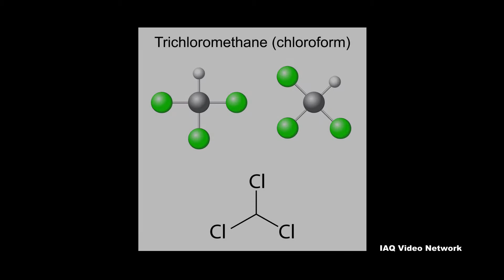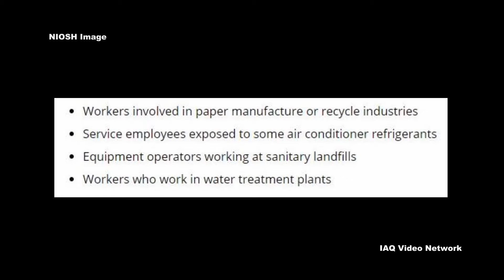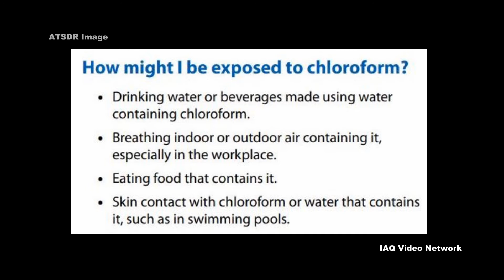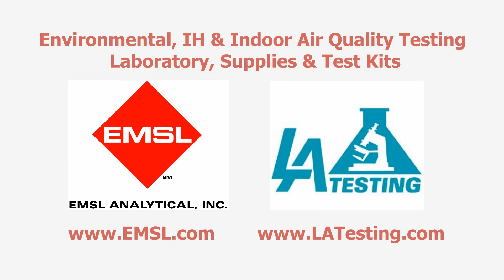Chloroform & Potential Exposure Risks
The National Institute for Occupational Safety and Health (NIOSH) describes chloroform (CHCl3) as a colorless liquid that quickly evaporates into a gas. Other names for chloroform include trichloromethane and methyl trichloride. NIOSH also states that workers can be harmed from exposure as chloroform is toxic if inhaled or swallowed, but the level of exposure depends upon the dose, duration and work being done.

Chloroform was once used as an inhaled anesthetic for surgeries; as an extraction solvent for fats, oils, greases and other products; as a dry cleaning spot remover; in fire extinguishers; and as a fumigant.

Today, NIOSH reports that it is used in some refrigerants, solvents and chemical manufacturing. It is also released from pulp and paper mills, some hazardous waste sites, chlorinated water and certain landfills. Some examples of workers listed by the agency that could be at risk of exposure to chloroform include:
• Workers involved in paper manufacture or recycle industries
• Service employees exposed to some air conditioner refrigerants
• Equipment operators working at sanitary landfills
• Workers employed at water treatment plants

The National Toxicology Program (NTP), run by the U.S. Department of Health and Human Services (DHHS), lists chloroform as reasonably anticipated to be a human carcinogen.  California’s Office of Environmental Health Hazard Assessment (OEHHA) added chloroform to the list of chemicals known to the state to cause cancer for purposes of Proposition 65 back in 1987, and for developmental and reproductive toxicity in 2009.

In addition to cancer concerns, the U.S. Environmental Protection Agency (EPA) reports the major effect from acute (short-term) inhalation exposure to chloroform is central nervous system depression. Chronic (long-term) exposure to chloroform by inhalation in humans has resulted in effects on the liver, including hepatitis and jaundice, and central nervous system effects, such as depression and irritability.

The Agency for Toxic Substances & Disease Registry (ATSDR) reports the public may be exposed to chloroform by:
• Drinking water or beverages made using water containing chloroform
• Breathing indoor or outdoor air containing it, especially in the workplace
• Eating food that contains it
• Skin contact with chloroform or water that contains it, such as in swimming pools

These are just a few things of the many things to know about chloroform and potential exposure risks. To learn more about this or other industrial hygiene, air quality, environmental, health or safety issues, please visit the websites shown below.